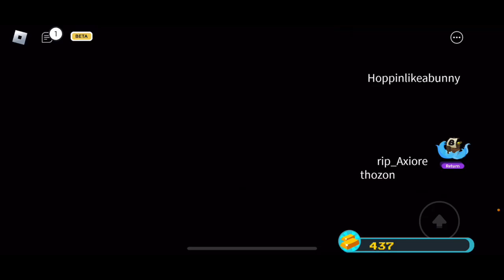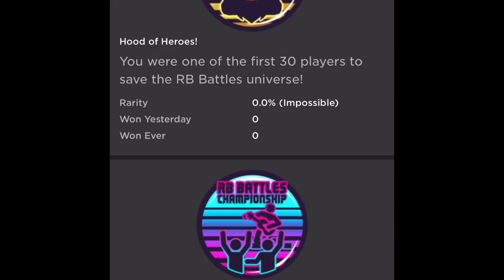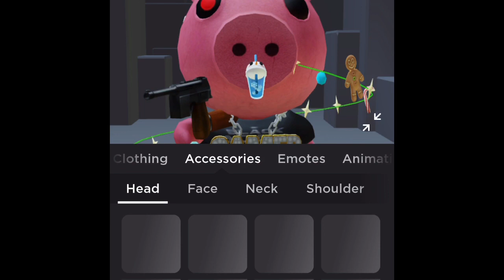How to get the new RB Battles DJ’S Dynamic Dasher Bit!! | Roblox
At least I got one golden bit, I’ll make a video on how to get the ??? Arsenal badge later!